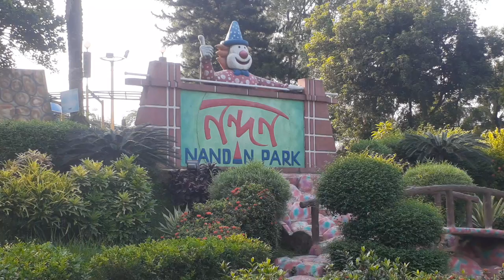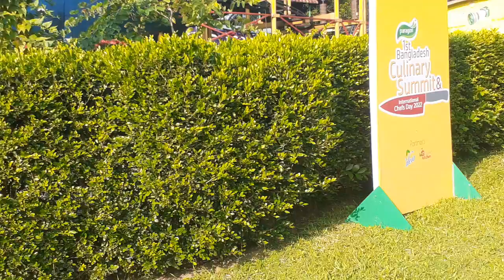Nondon Them Park | নন্দন পার্ক | রাইড | Ride | চন্দ্রা